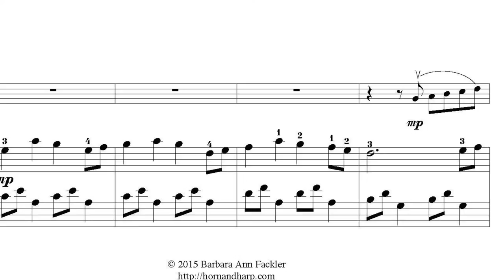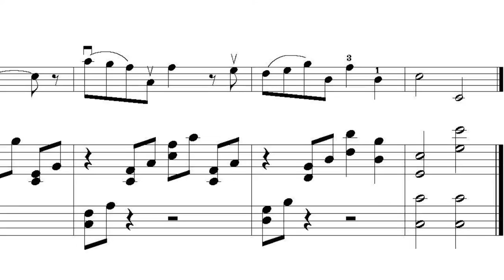Exultation ~ violin and Celtic harp ~ sheet music from Delightful Dance Duets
Six Pieces (Delightful Dance Duets) by Barbara Ann Fackler
lever or pedal harp and violin (or viola or cello)

Exultation, performed by Gail Salvatori, violin and Barbara Fackler, Celtic harp

Composed with lever harp in mind, the set of parts includes versions for pedal harp as well. There are lever presets, with no internal lever shifts. Pedal harp will have multiple pedal changes within.